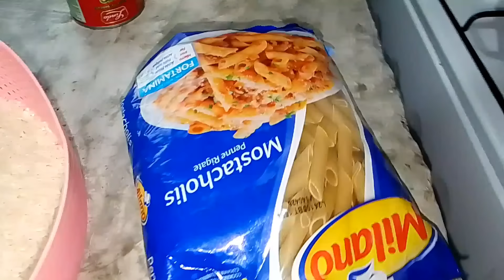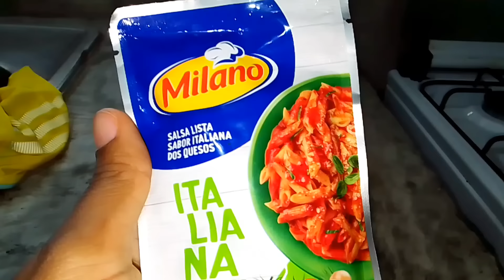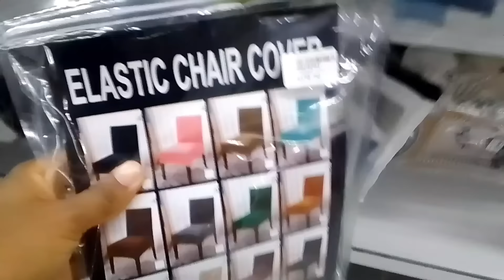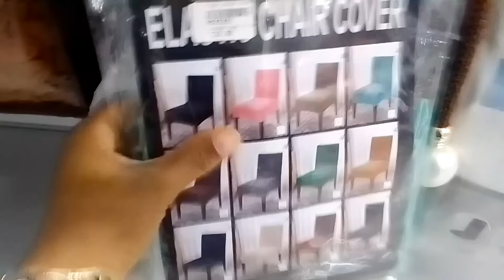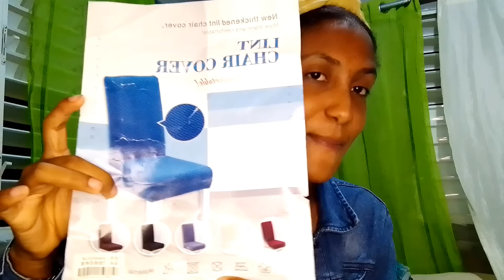LIMPIEZA EXTREMA Y ORGANIZACIÓN 🧹🫧 🏠 RECORRIDO POR LA TIENDA COMPRA PARA MI HOGAR🛍️ RECETA🍛 🔆nuevas🌷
Hola cómo están bienvenidos a un nuevo video espero que estén bien y que este video sea de su agrado si fue así regáleme un like y sus suscripción eso me ayudaría mucho ✨ 💖 😊 🌹 🙏
facebook: Paola Anabel González
página de facebook: Lanegra

madre de un niño maravilloso 🌹😊

Músico: Carl Storm
Músico: Carl Storm
Músico: Silicon Estate